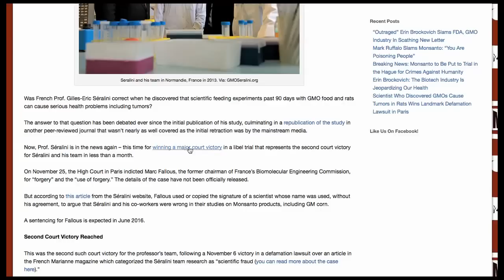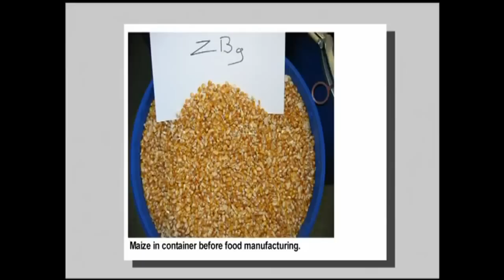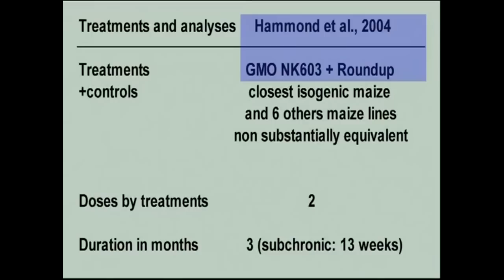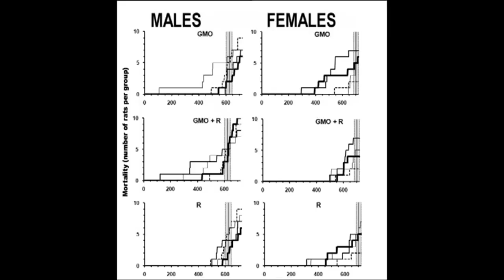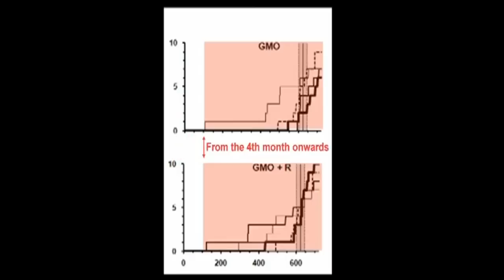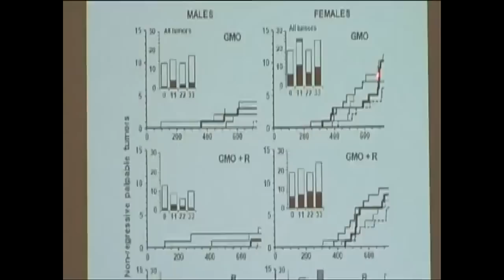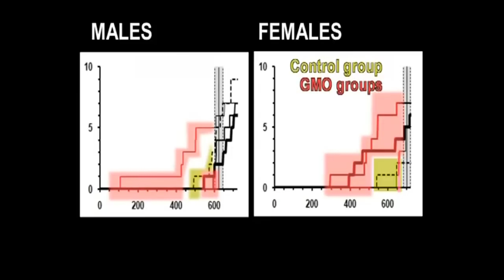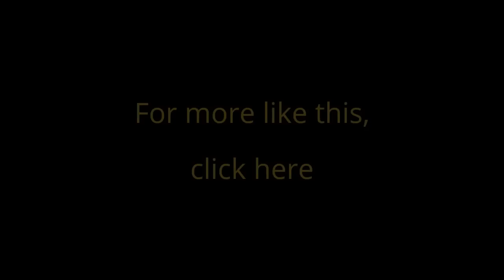GMOs and Roundup - 'GMOs Cause Tumors in Rats' Scientist Wins Defamation Lawsuit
In November 2012, the Journal of Food and Chemical Toxicology published a paper titled Long Term Toxicity of Roundup Herbicide and a Roundup-Tolerant genetically modified maize by Gilles-Eric Seralini and his team of researchers at France’s Caen University. It was a very significant study that made a lot of noise worldwide, the first of its kind under controlled conditions that examined the possible effects of a GMO maize diet treated with Monsanto’s Roundup Herbicide.

After the research was completed, it went through rigorous reviews, as well as a four month review process by scientists and researchers. It was eventually approved and published, only to be retracted by request of the Journal. Although hundreds of scientists around the world condemned the retraction, and the researchers addressed the criticisms, it was to no avail.

This major GMO study has now been republished following its controversial retraction (under strong commercial pressure), with even more up to date information and a response to previous criticisms.

“We also show that the decision to retract cannot be rationalized on any discernible scientific or ethical grounds. Censorship of research into health risks undermines the value and the credibility of science, thus, we republish our paper.” –  Seralini

Is There Evidence GMO Foods Cause Cancer?
New Peer-Reviewed Paper’s Bold Statement: Seralini Study on GMOs & Tumors Was Right After All
Toxicity of GMOs and Pesticides: Séralini’s Team Wins Defamation and Forgery Court Cases
Huge: Seralini Wins Defamation and Forgery Court Cases over GMO Research
Seralini proves again that the EU's GMO evaluation process is flawed